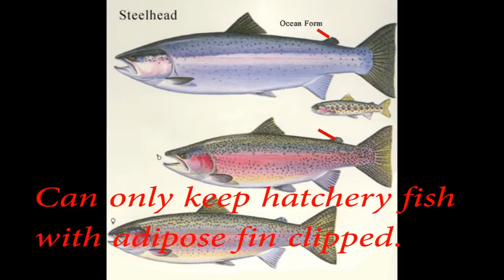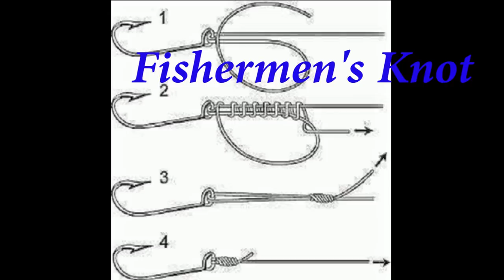N I G G A's On Da River EP6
Follow N.i.g.g.a's On Da River On the chase of the elusive Steelhead. Clackamas River, Oregon